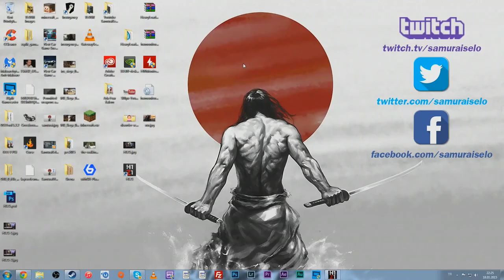H1Z1 - Oyuna alışmaya başladık